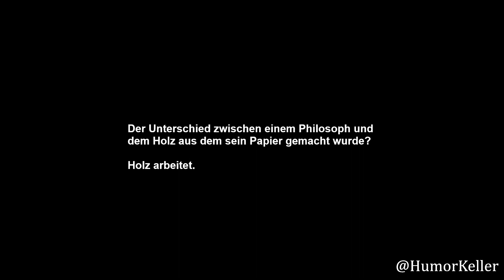Witze über Arbeit & Job! - Teil 1 | HumorKeller Klassiker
Die besten Witze zusammengetragen in einem kleinen Video um Dir gute Laune zu bereiten! Viel Spaß! :-)